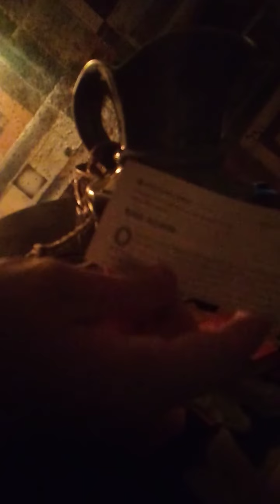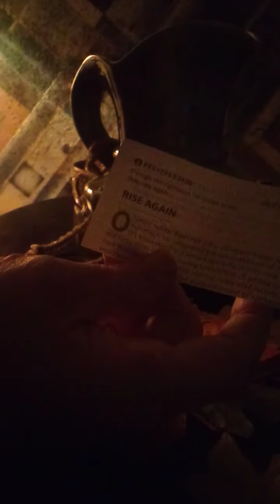Verse of the Day - Proverbs Chapter 24 : 16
What do you do when you fall down ?